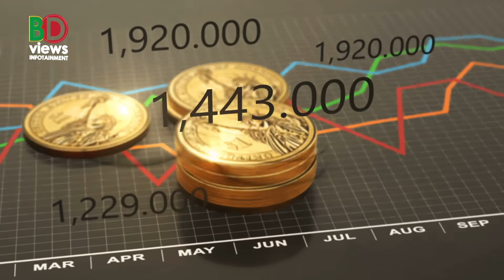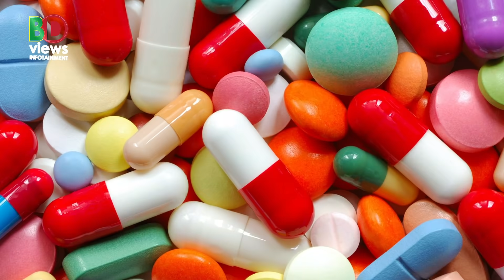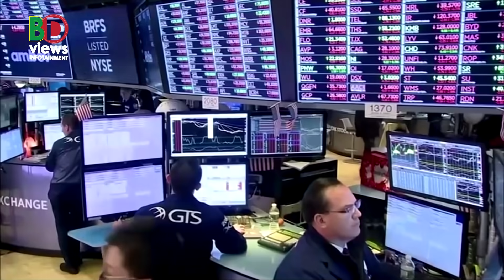যুক্তরাষ্ট্রের যে রুপ এখন প্রকাশ পাচ্ছে